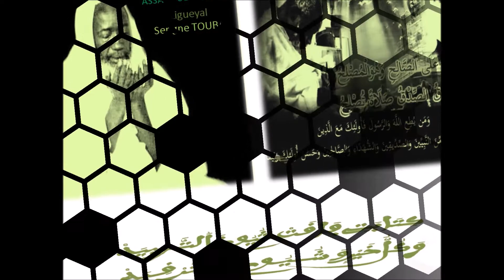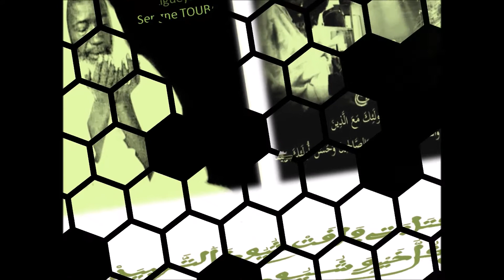SILKOUL JAWAHIR Xath 9 firi SERIGNE ABDOU RAHMANE MBACKE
Mounawiroul Soudour: " V23: Sache que la Science et les Bonnes Actions, de même que la Bonne Conduite te procure le bénéfice de la Perfection Spirituelle "

 Amin!